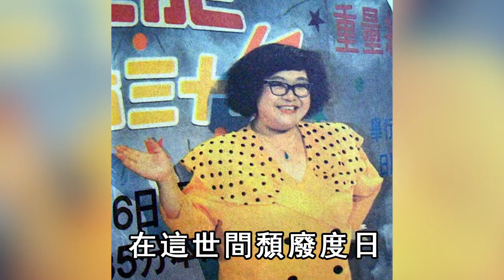隱忍14年，鄭欣宜抖出全部真相 ，現上億家產恐將無法繼承，鄭少秋真面目終於瞞不住#鄭少秋#沈殿霞#官晶華